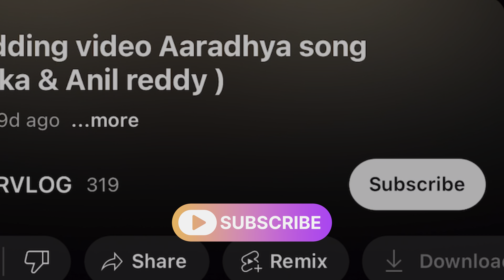HELMET Mobile mount UNBOXING plz do watch and subscribe NRRVLOG